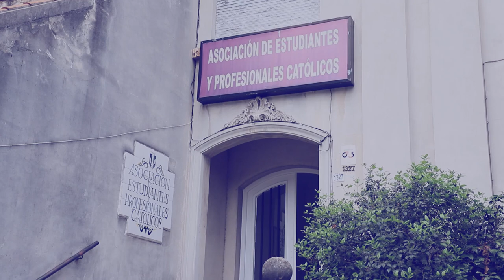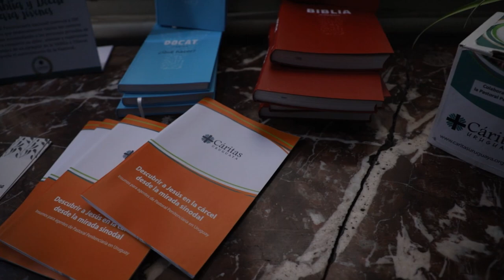ICM Noticias - XIV Asamblea Anual de la Pastoral Penitenciaria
Se celebró la XIV Asamblea Anual de la Pastoral Penitenciaria del Uruguay que reunió a delegados de todas las diócesis del país en la Asociación de Estudiantes y Profesionales Católicos (AEPC).